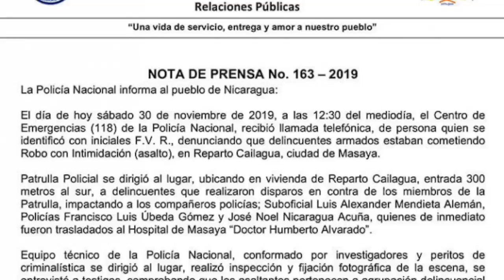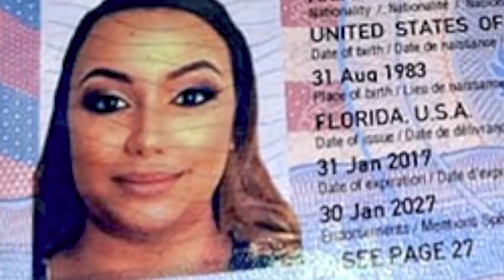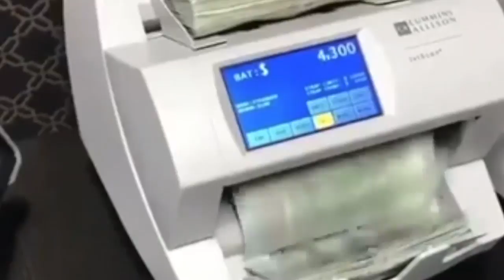Informe | La protesta azul y blanco en los altares de la Gritería